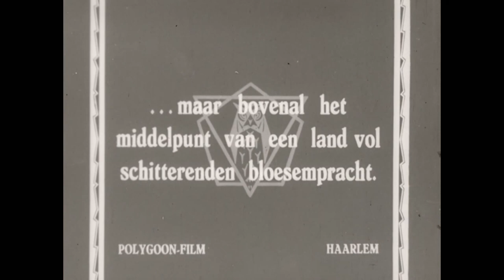Oude beelden van De Beemster (1920)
Reportage over de polder De Beemster. Met beelden van het pittoreske dorp Middenbeemster en de boomgaarden vol bloesem. Kinderen spelen op een brug in het dorp en een jongetje geeft een fles aan een lammetje.

Duik dieper de collectie in! Veel meer prachtig archiefbeeld zie je op